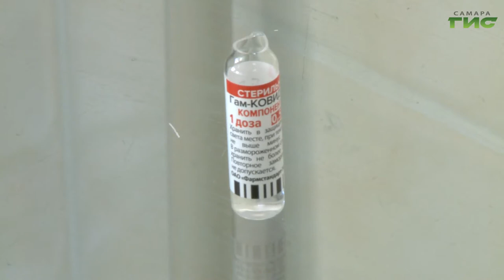Вакцинация от новой коронавирусной инфекции продолжается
Вакцинация от новой коронавирусной инфекции продолжается. В регион поступила новая партия — почти 23,5 тыс. доз вакцины, еще 24 тыс. доз ожидается на следующей неделе, и 22 — в конце февраля . Вакцинация проводится в 58 лечебных заведениях области, в том числе и в Тольятти. Гульфия Сафина продолжит.